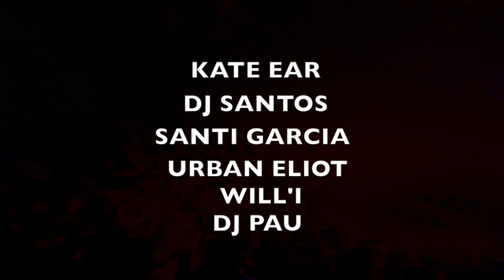Teaser Halloween Festival 2104 Multiusos Sanchez Paraiso (salamanca)